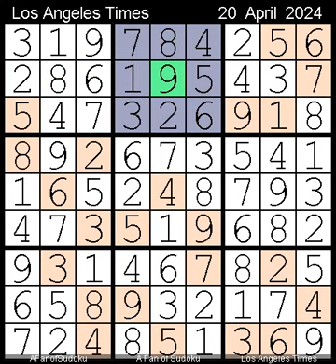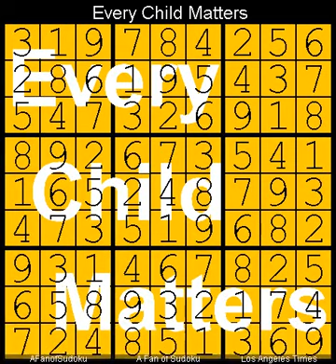How to Solve Los Angeles Times Sudoku Expert 20 April, 2024 - v2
Description

- Cheers

سودوكو
ซูโดกุ
数独
스도쿠
судоку
सुडोकू
സുഡോകു
סודאָקו
ਸੁਡੋਕੁ
சுடோகு